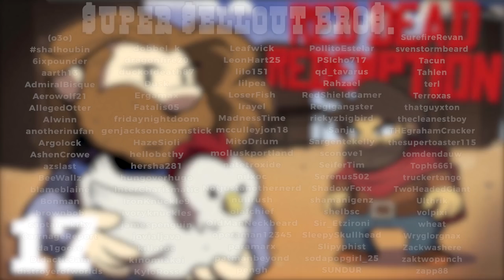Red Dead Redemption | Let's Play Ep. 17: Hang'em High | Super Beard Bros.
During this Red Dead Redemption episode, Jirard fails?!

Red Dead Redemption is a western action-adventure game played from a third-person perspective. Players control John Marston, and complete missions—linear scenarios with set objectives—to progress through the story. Outside of missions, players may freely roam the open world. Players interact with the environment and engage in combat with enemies, using various firearms.